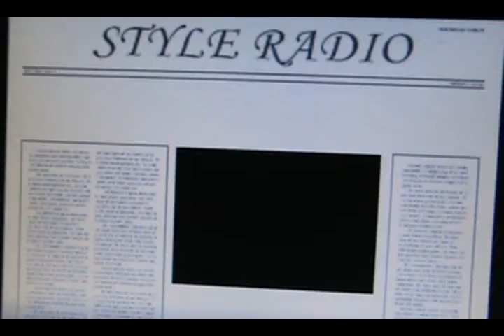STYLE REPORT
good